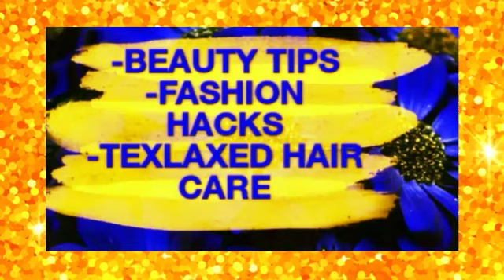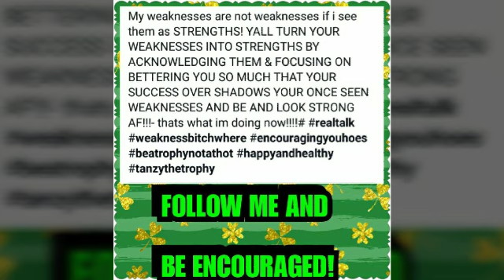I FEEL EMPTY! -- ptsd depression pmdd misdiagnosed mentaldisorders ?MY LIFE!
Hey guys this is real raw honest and true. Ive been misdiagnosed with mental disorders and heres what i have been dealing with since i was 12 yrs old! Thank u jesus im nearly cured!

👉Hair and beauty youtube

-TANZYTHETROPHY

💋Instagrams lists
1: tanzythetrophy

2: tanzytimetv

HAIR STUFF!

Crochet lace front
human hair ventilation

SPRITUAL STUFF!